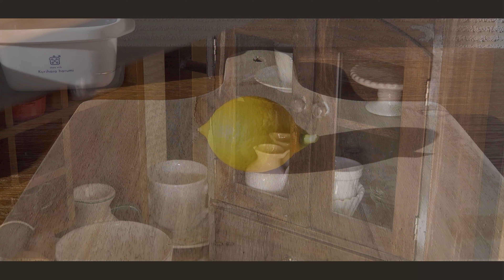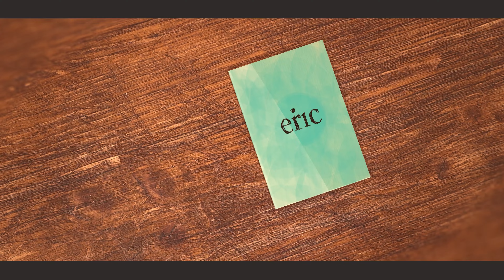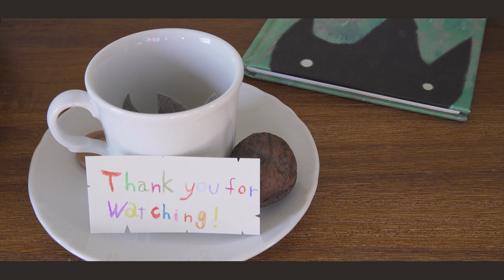【ericの戸棚・1/2畳の台所】#12 ミニレモンを使ってレモンレアチーズケーキを作った日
ケーキを食べる時は幸せな気分になりますね。ひとくち、ふたくち、みつくち・・あぁもう食べ終わっちゃうのか。もうちょっと食べたかった・・くらいが幸せな食べ方なのかもしれません。
ショートケーキのイチゴは最初に食べる派でも最後まで取っておく派でもなく、途中で食べる派です。
昔から大好きな絵本「エリック」（ショーン・タン著）に出てくるような数々の小さい宝物のように、ミニサイズの物を見つけると私もついつい集めてしまう。
日々のかけらを集めていたericのように、なにげないものを楽しみたいと願うチャンネルです。